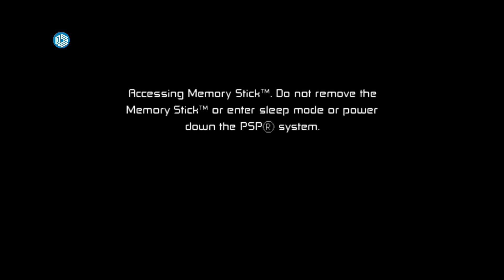Grand Canyon BEN 10 Protector of Earth PART 1 - Movie Game Walkthrough (2007)( iOS,Android ) PPSSPP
Ben 10: Protector of Earth is a video game based on the American animated television series Ben 10. This is the first Ben 10 game and it was released for PSP, PS2, the Nintendo DS and the Nintendo Wii in October-November 2007.

About : Pasha Gamez Star is a YouTube Channel, where you will find gaming videos in  I hope this video was Useful and you liked it, if you did press the thumbs up button.

second channel YouTube: Gamez Android Star

Ign: PashaGamezStar

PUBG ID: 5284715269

Control & Sensitivity

MY GEAR :-
 Mobile Used For Playing Pubg :- Mi 10i 5G  Earphones Used :- Realme Buds 2